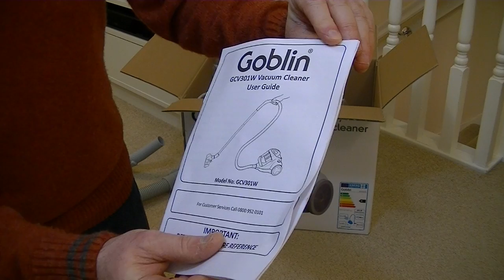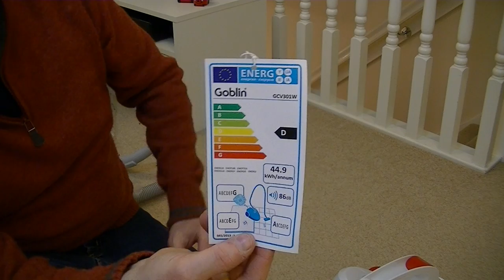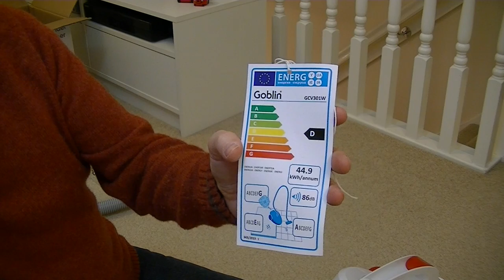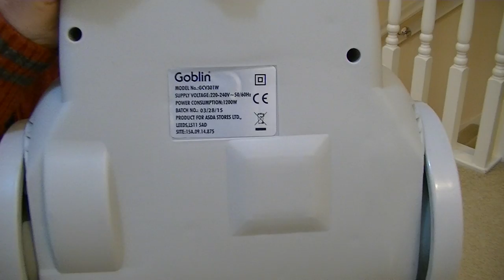Goblin GCV301W Bagless Cylinder Vacuum Cleaner Unboxing & First Look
In this video I unbox a value priced bagless cylinder vacuum cleaner by Goblin.

This cleaner was made exclusively for Asda stores in the UK and is part of a range of Goblin cleaners including an upright, mains powered hand held vacuum, rechargeable hand held cleaner, another cyclonic cylinder and a steam cleaner.

A full demo of this cleaner will follow on ibaisaic very soon.